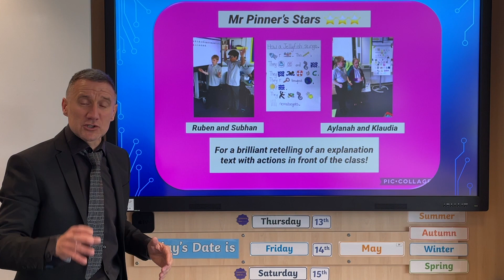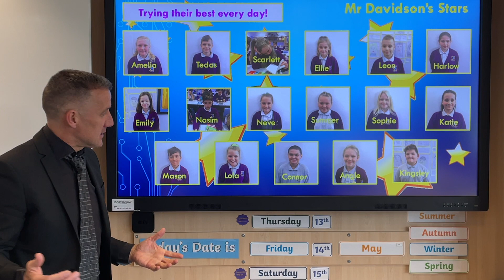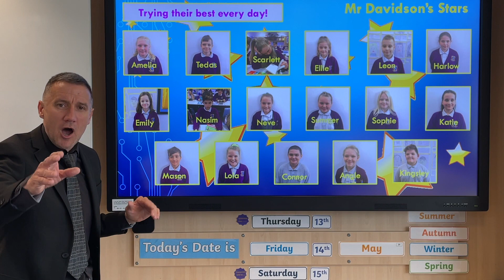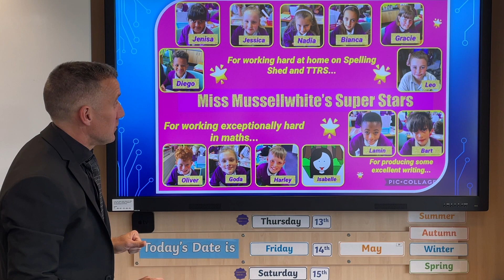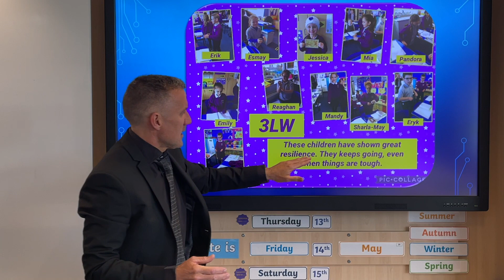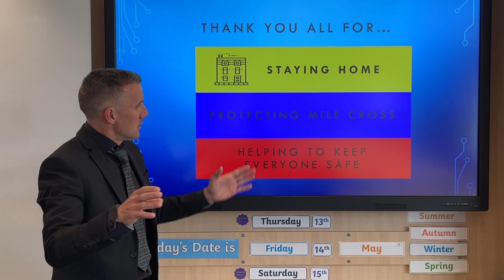Yr 3, 4, 5 & 6 Shout Out Assembly 14 05 21